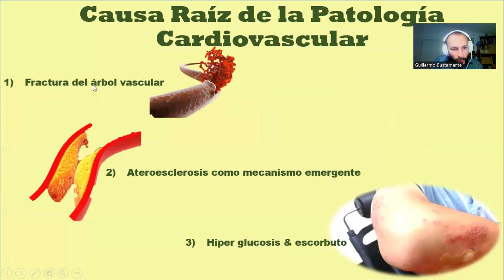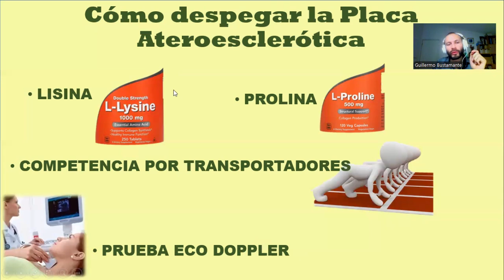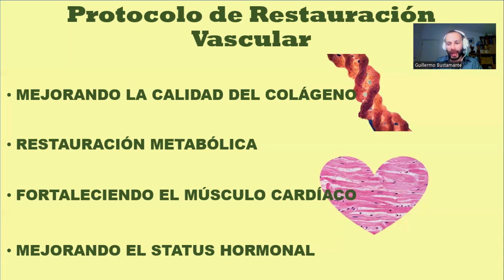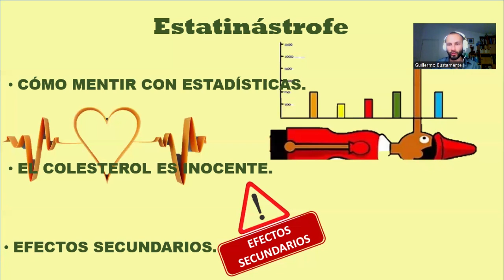01 SESIONES HS CÓMO NO TENER INFARTOS